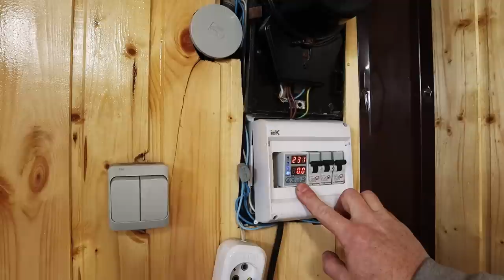Обзор сварочного аппарата ПТК RILON MIG 200 GDM / Тест сварка полуавтоматом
В этом видео подробно рассмотрим аппарат ПТК RILON MIG 200 GDM. Это аппарат с синергетикой, предназначен в основном для MIG сварки, но может использоваться для MMA и TIG. Функция MMA на мой взгяд здесь реализована полноценно, есть такие функции как горячий старт, форсаж дуги и даже индуктивность. И все это настраиваемые параметры. Функция TIG здесь тоже есть, но она не для профессиональной деятельности. И наконец MIG сварка это основное назначение этого аппарата и здесь он выдает немного больше заявленного заводом изготовителем. Аппарат довольно компактный и при этом достаточно функционален. Ну а подробности смотрите в нашем видео.

00:00 Интро
00:37 Приветствие
01:24 Распаковка
02:40 Общие технические характеристики
03:15 Внешний вид аппарата
05:45 Меню управления: Настройка сварочного аппарата
08:00 Тест сварка проволоки 0.8 мм
10:43 Тест сварка в режиме MMA
11:50 Блок подачи проволоки
13:54 Провод массы
13:13 Замер подачи тока
17:49 Итоги

🔴 Получаем любую сварочную смесь за минуту / Смеситель газов ПТК MIXER